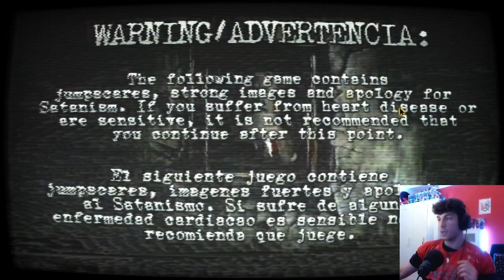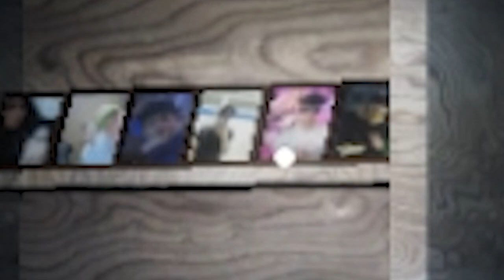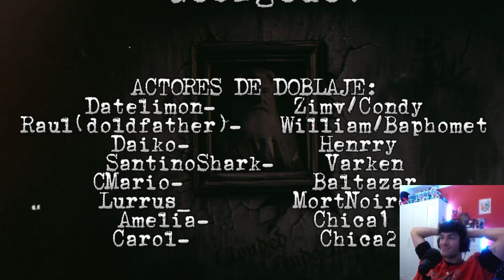|CLOUDED JUDGMENT EL FANGAME DEFINITIVO|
COMO GRABAS TUS VIDEOS?
CON MI MÓVIL, UN REDMI NOTE 11T PRO Y OBS STUDIOS

LAS PIEZAS DE TU ORDENADOR?
Ryzen 2600
Seagate 1.5Tb
Placa Asus Prime B450
16GB Patriot 3200Mhz (2x4Gb)
Fuente Aerocool VX 650 80% Plus
Caja Aerocool CS1103